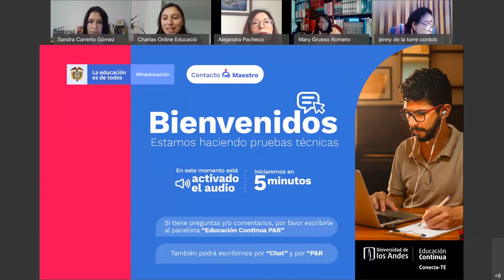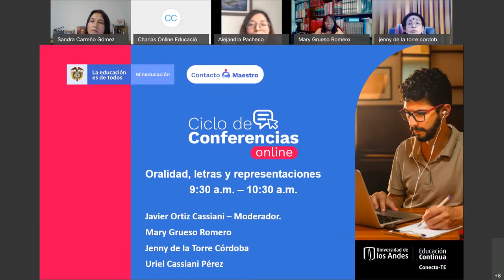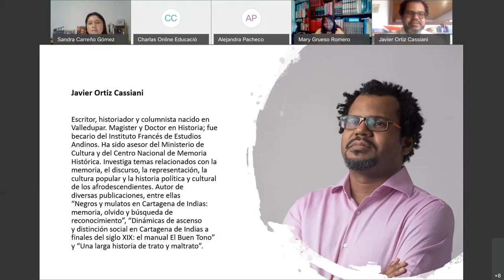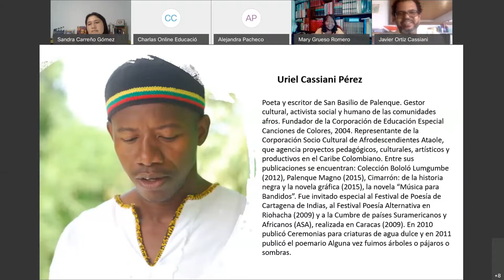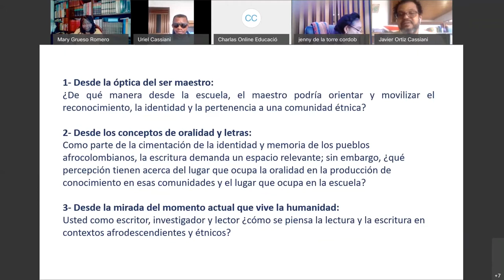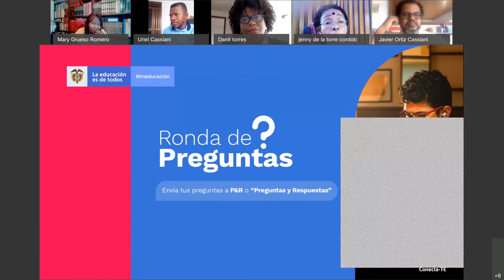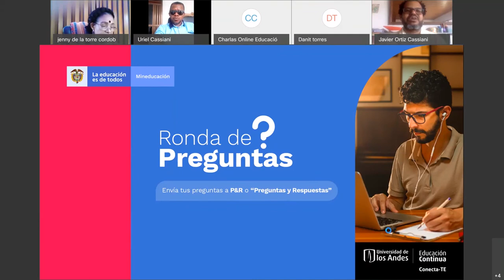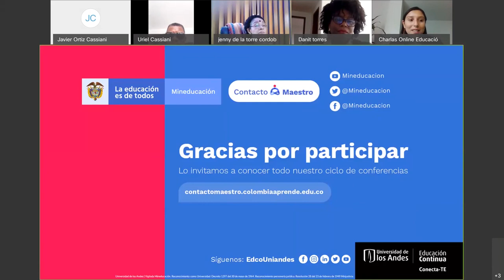Conferencia "Oralidad, letras y representaciones"